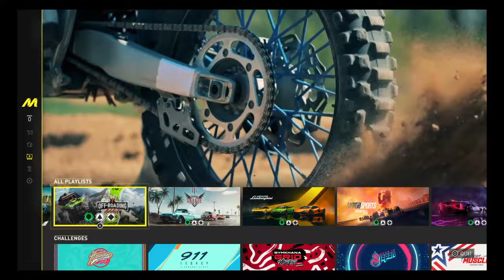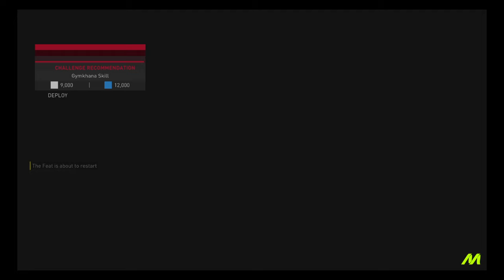ULTIMATE XP + MONEY METHOD (99,999,999 Bucks) | THE CREW MOTORFEST BEGINNERS GUIDE